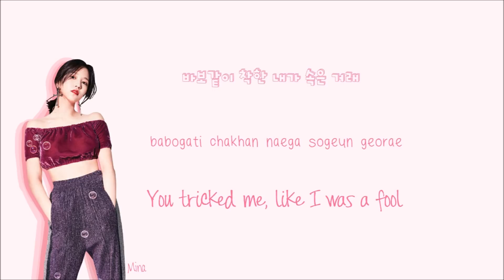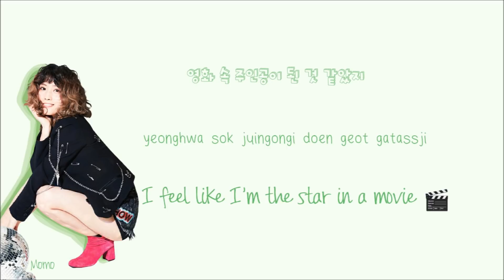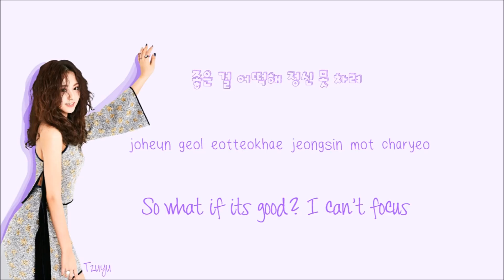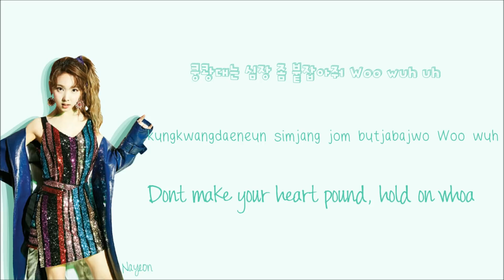TWICE (트와이스) Sweet Talker Lyrics (Han|Rom|Eng) Color Coded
Twice (트와이스) Sweet Talker Lyrics Color Coded Hangul English sub & Kor Rom

COLORS:
Dark Purple - *Tzuyu*
Teal Blue - *Sana*
Red - *Chaeyoung* (My bias)
Mint Green - *Nayeon*
Peachy Orange - *Jungyeon*
Pink - *Mina*
Leafy Green - *Momo*
Magenta Purple - *Jihyo*
Yellow - *Dahyun*
Grey - *TWICE*

(most active on personal)

twice sweet talker lyrics

twice sweet talk lyrics

sweet talker lyrics twice

twice lyrics sweet talker

sweet talker twice lyrics

twice sweet talker lyrics color coded

twice what is love lyrics

twice what is love album lyrics

twice what is love mv lyrics

Lyrics by: klyrics.net // cutegorami (youtube)